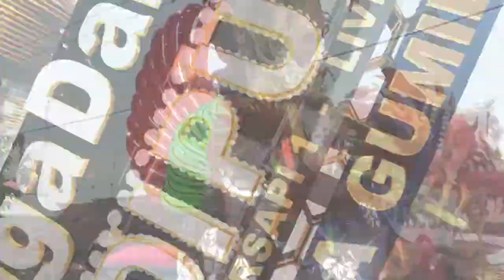ODONG - ODONG Andi Putra - Dilema Batin "Khitanan Rangga Gumilang "